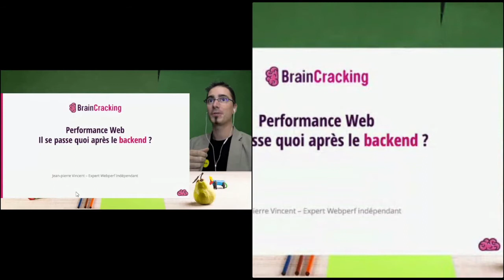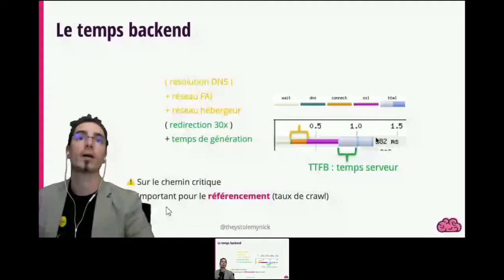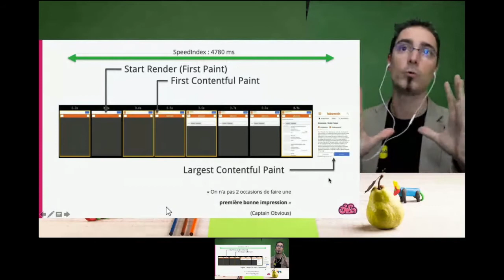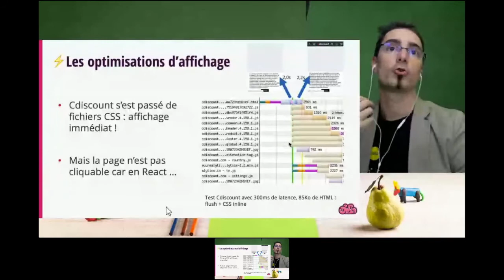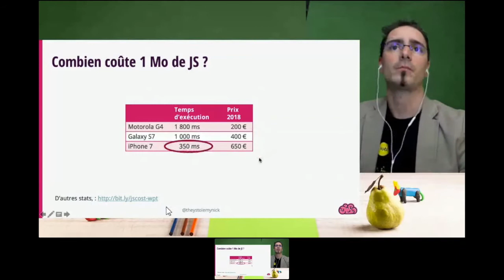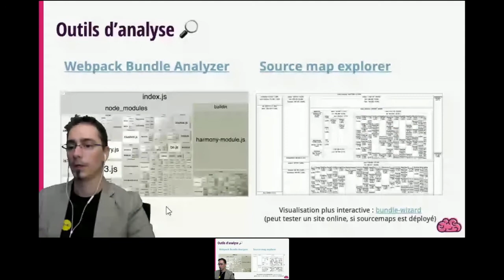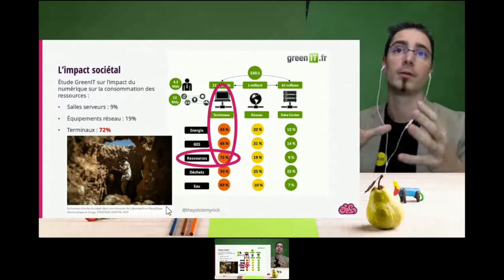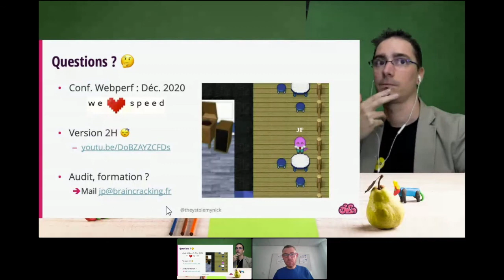Performance : mais que se passe-t-il après le backend ? - Jean-Pierre VINCENT - Forum PHP 2020